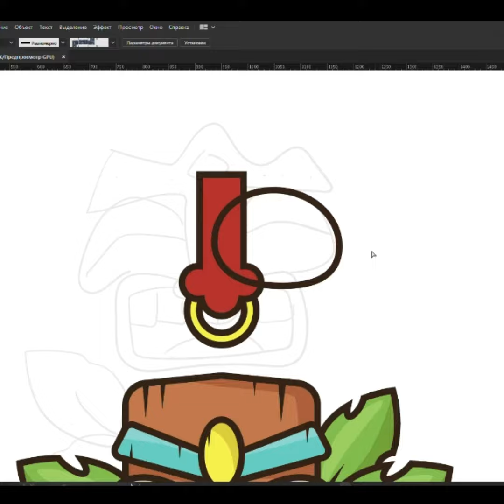Making a illustration in Adobe Illustrator CC | Totem masks TIKI | Speed ​​art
In this video I draw a totem with masks tiki. The video was recorded for instagram. Follow me you will find new illustrations and videos how they were created.